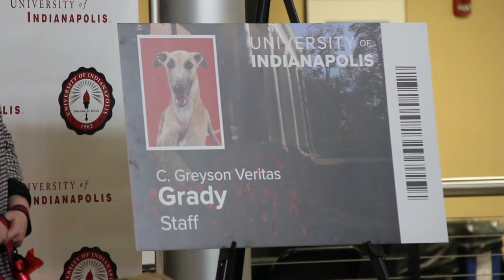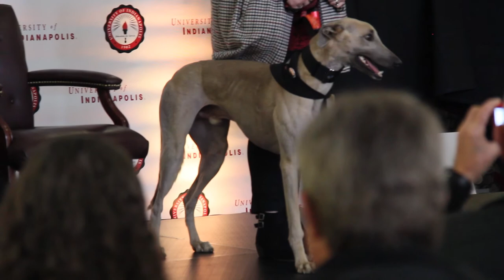Grady the Greyhound Package UIndy TV